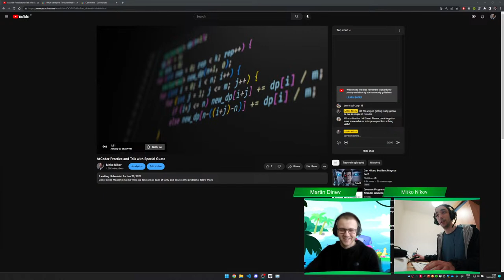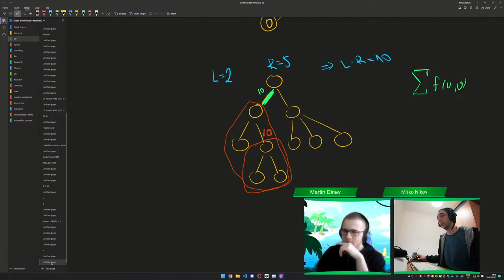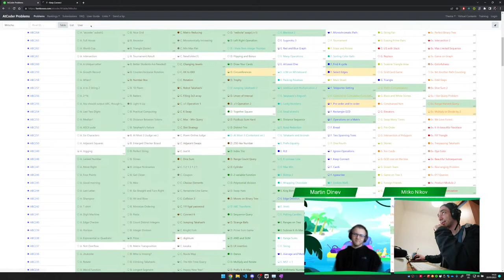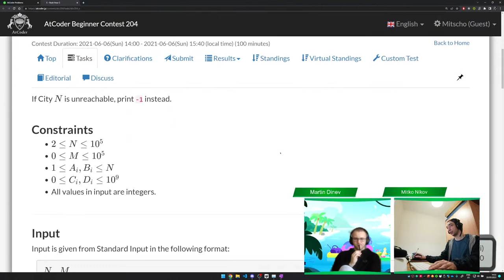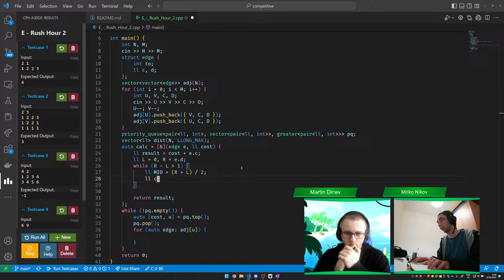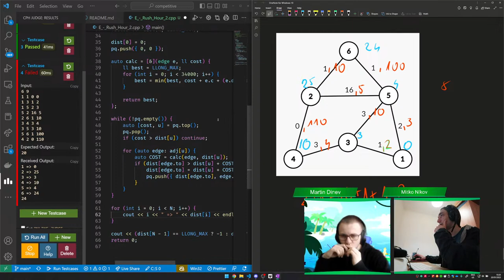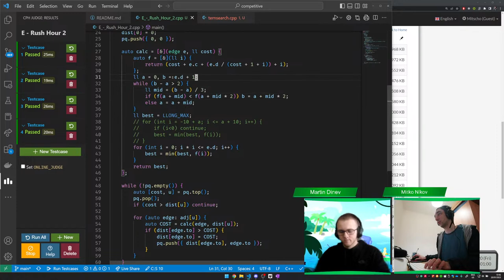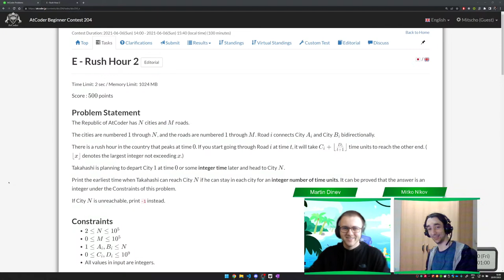AtCoder Practice and Talk with Special Guest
CodeForces Master joins me while we take a look back at 2022 and solve some problems.